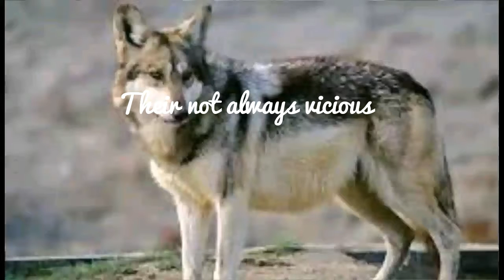🐺A Random Video About Wolves🐺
🐺You've seen the hit air balloons, here are the wolves, the momment you have been waiting for, another random video about...wolves🐺

🎆Editor: Video shop🎆
🎆Previous Random Video: Hot Air Balloons🎆